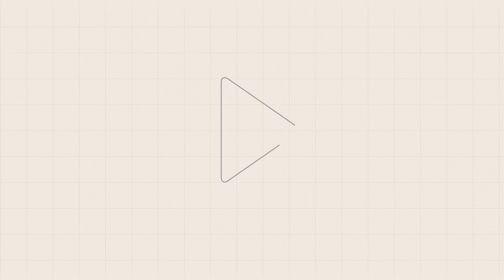Essential Elements of Sticky eLearning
Struggling with the effectiveness of your training materials?

Here's how Interactive learning, trial and error, and instructional storytelling enhance retention and recall in corporate eLearning. Explore further at WILLInteractive.com.